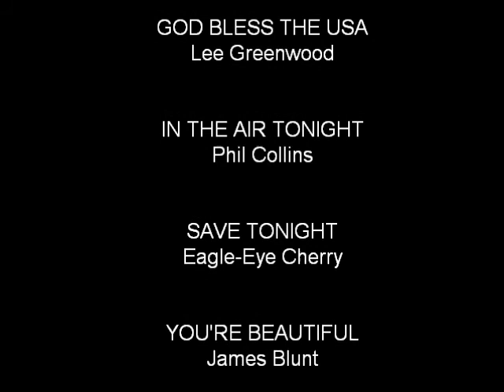Fireworks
Watching fireworks with Britney and Rhiana and being irritating as usual